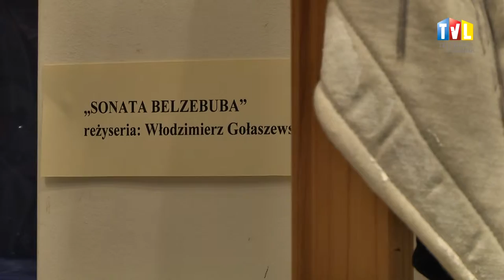2015.11.24 - SCENOGRAFIA I TEATR W ROLI GŁÓWNEJ